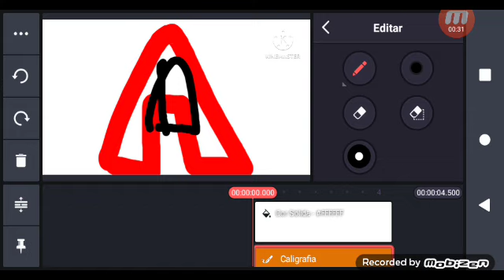How To Make Best of A New Alphabet Lore